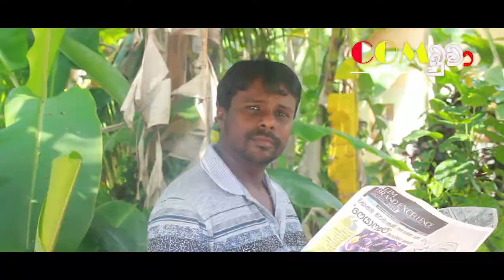NewsPaper - Angry Women Chaos After Reading The News Paper